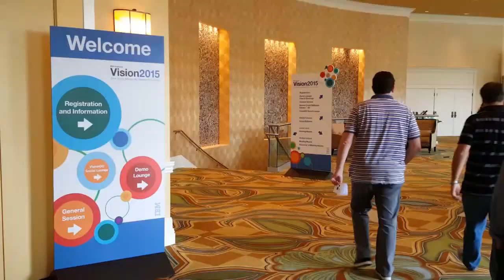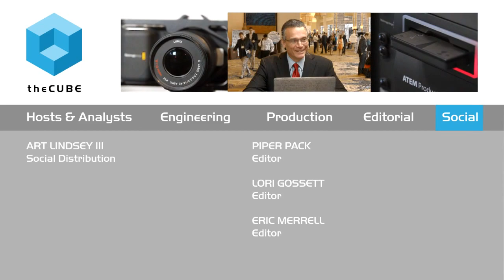Doug Barton, IBM | IBM Vision 2015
Incidental data provides insight with Analytics

As director of product marketing for IBM’s Analytics department, Doug Barton specializes in finance, sales and GRC professionals. His clients must balance regulatory compliance with productivity.

As case studies have shown, analytics can aid productivity. “There’s a wealth of data that used to be incidental that can now give us insight into the behavior of our suppliers, customers, even our employees,” Barton told theCUBE during IBM Vision.

Using analytics to make predictions

Customers can also use that data to obtain insight into other factors, such as weather conditions during Race Across America, a cross-country bike race in which ultracyclist Dave Haase will compete. For his fifth attempt, Haase will use IBM analytics to help predict weather conditions.

“I was really inspired by the difference we could make,” said Burton, who was instrumental in connecting IBM with Haase.

Burton also has five Ironman triathlons under his belt, so he understands the endurance athlete’s data needs. Burton wants to provide the foresight needed to help Haase “pick up the half day he needs to get to the podium.”